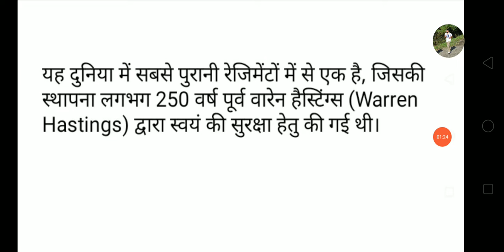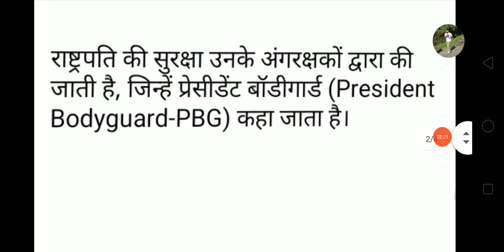भारत में VIP सुरक्षा - राष्ट्रपति की सुरक्षा